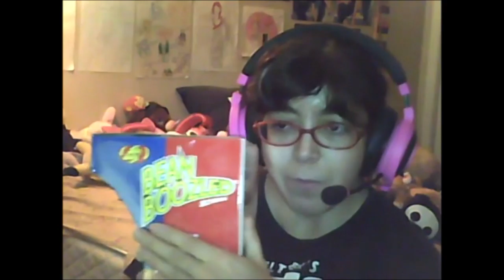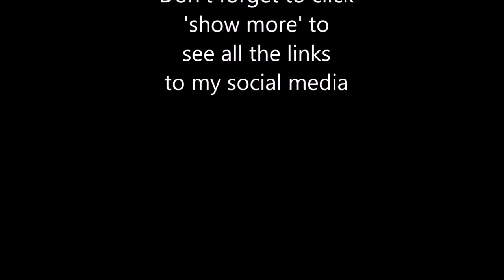Sweet snacks, a smuggler & a bounty hunter - Facebook live - snack tasting 4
Here is my fourth Facebook live in which I taste snacks from my local candy shop while I interact with my friends and fans on Facebook. Unfortunately there was no real interactions this time, people just mainly came to watch, but I still enjoyed myself.